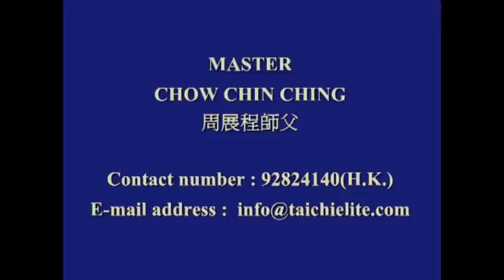周家螳螂--子母彈(14)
網內有南螳螂，周家螳螂，江西竹林寺螳螂拳，陳氏太極拳，老架一路、老架二路(炮捶)、新架一路、新架二路(炮捶)、忽雷架、小架、陳氏太極劍、陳氏太極刀、關刀(春秋大刀)、十三杆、推手、擒拿等等。

Sudden Thunder Style Tai Chi Hong Kong Institute ： (English version is coming soon)
It is all about Shaolin Kungfu,Southern Praying Mantis,Jook Lum Southern Praying Mantis,Chow Gar Southern Praying Mantis,Chen Style Tai Ji,old frame first form(Laojia Yi Lu), old frame second form(Lao Jia Er Luh),new frame first form,new frame second form,sudden thunder frame,Hulei taichi,small frame,tai chi swords,self-defense fight,tai chi application,pushing hand(push hands),chen style taichi,etc.
You can click on the chinese words 影片(which means Movie) and there are over 200 movies.The web-site will be always updated.

Colegio Hong Kong de Hulei Tai Chi： (Español versión después)
Hay muchas vídeos, Shaolin Kungfu ,Mantis religiosa del familia Chow, Mantis religiosa del templo del jiangxi bosque de bambú, Todos sobre la tai chi estilo chen, las formas ,las espadas larga,las espadas corta,las armas,el poder interno,combate y las movimientos por la salud.
Puedes clic las palabras chino 影片 (Significa Video) y hay mas que 200 vídeos.La pagina web siempre actualizada.